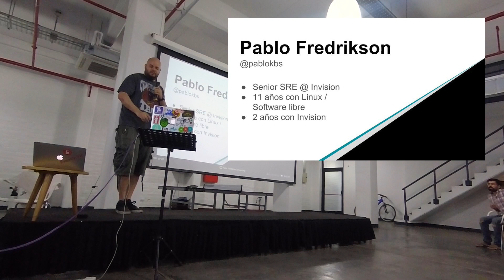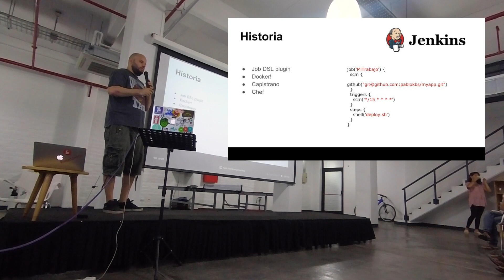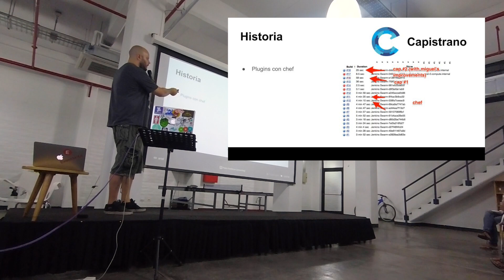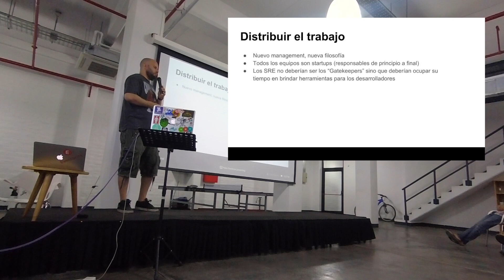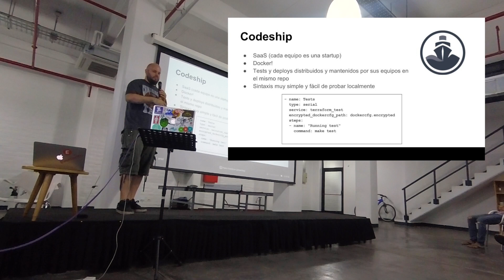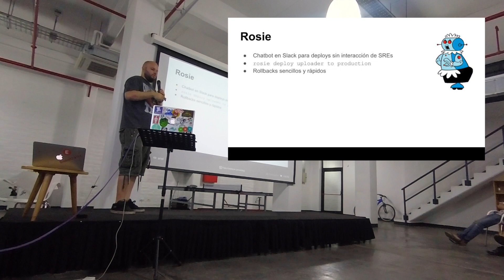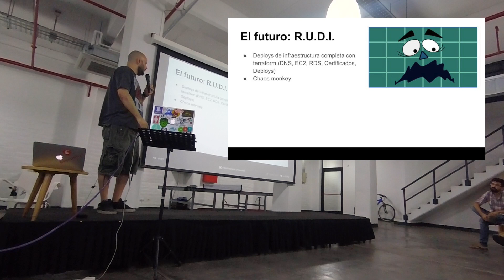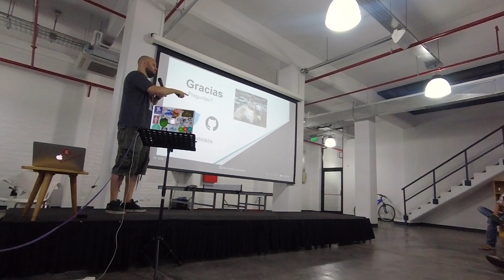DEPLOYS Y WORKFLOW en INVISION - Charla Evenbrite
Charla que di en un drinkup en Eventbrite Mendoza. Hablo de la forma en que hacemos deploys y el workflow de nuestro trabajo en Invision

Link para registrarse en Digital Ocean (50 USD de Regalo!)